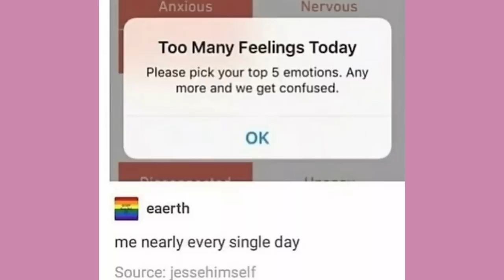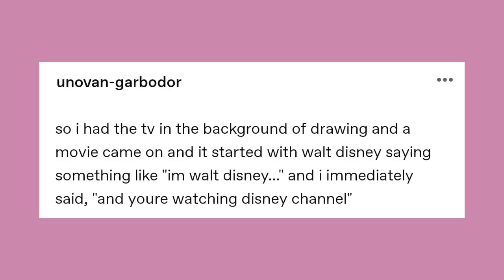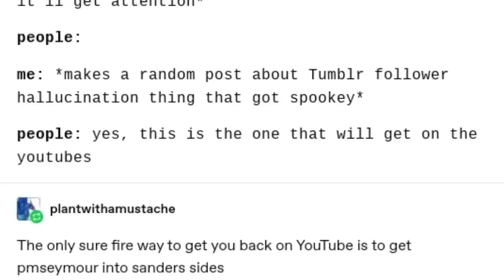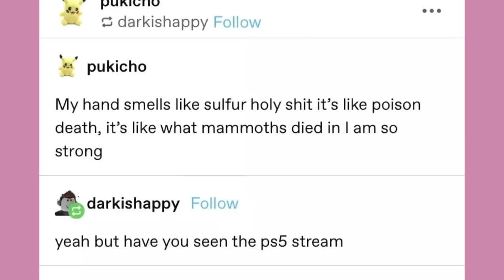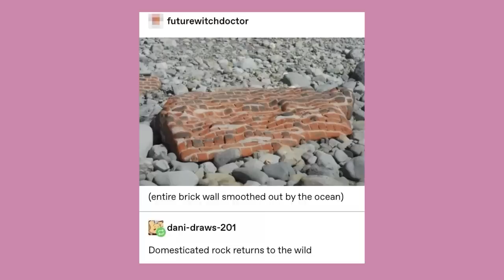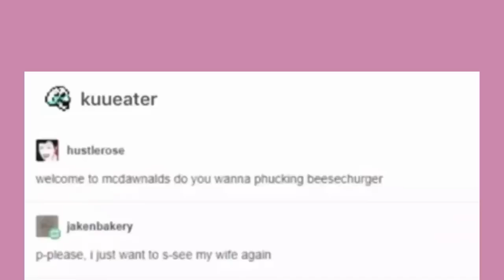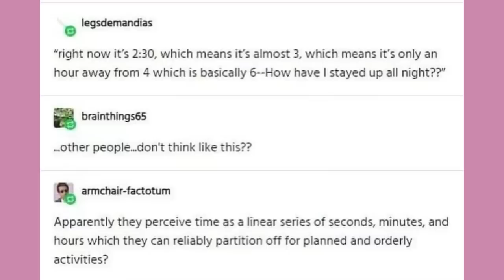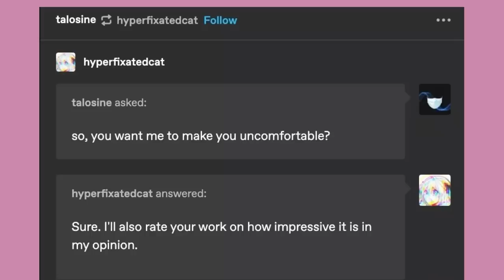It Came From Tumblr #67 | Binge Compilation